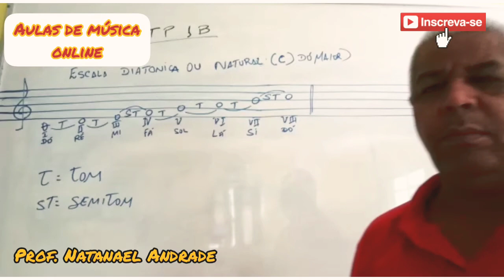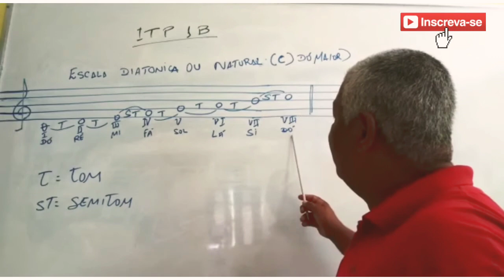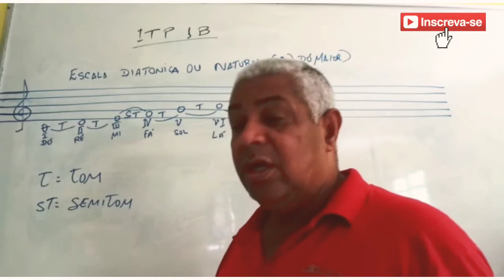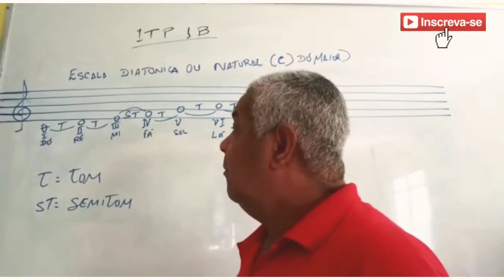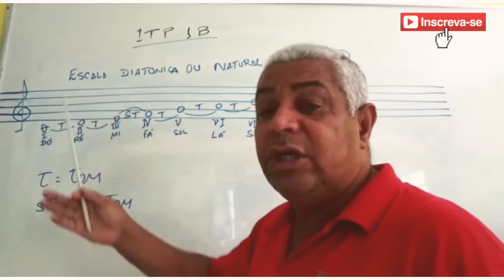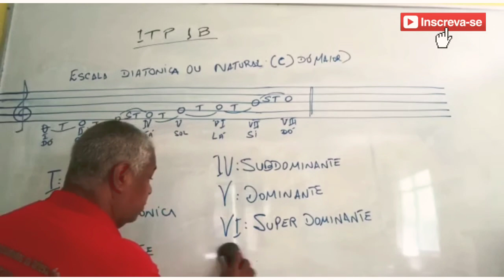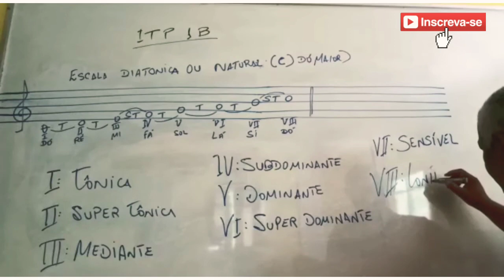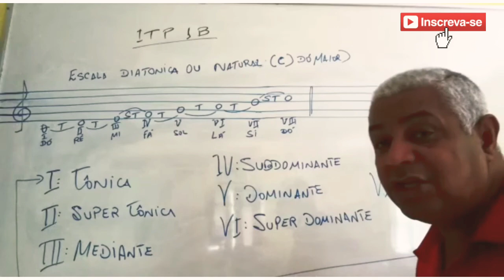GRAUS DA ESCALA - ITP - 1 B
A escala diatônica é formada de 5 tons e 2 semitons, tomaremos como exemplo a escala de Dó maior. Observamos o seguinte:

        Do I para o II grau, Do II para o III grau, Do IV para o V grau, Do V para o VI grau estão localizados os tons.

        Do III para o IV e Do VII para o VIII estão localizados os semitons.

➡️ Decore essa estrutura!

        Dentro de uma escala observamos que o I grau é o mais importante, pois, ele além de dar o nome a escala, é o I grau (Tônica) que determina a escala. Depois do I grau, os graus mais importantes são : V (Dominante) e o IV (Subdominante), são eles os responsáveis em determinar a tonalidade, afirmam a afinidade entre o I grau e os demais. Deste modo, estes graus, IV e V são chamados de graus tonais.

I Tônica
IISupertônica
IIIMediante
IVSubdominante
VDominante
VISobredominante
VII Sensível
VIII Tônica ( repetição do 1° grau)

Não perca nenhuma aula!

Este vídeo foi feito para os alunos do Curso Infantil de Música da Escola de Música Villa Lobos - Núcleo Paracambi